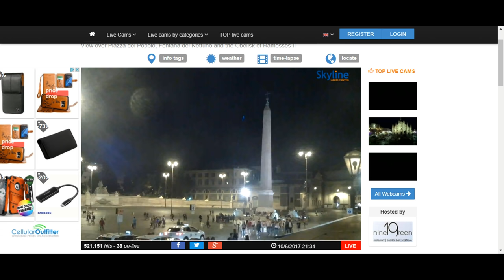Nibiru Caught at the Vatican" What!!! lens or Exo Planet moon